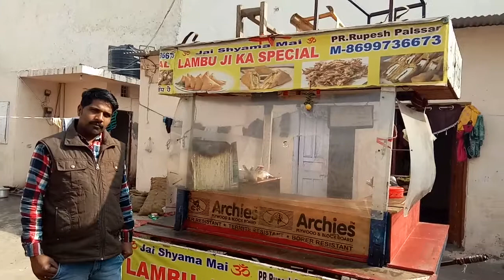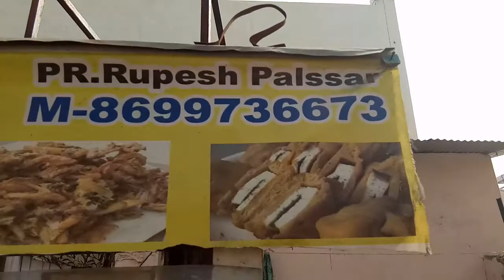Lambu ji ka special